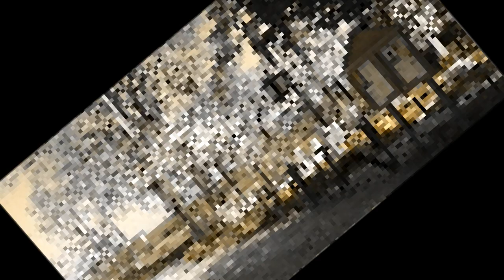Accents, The Self, the Soul and John Lennon